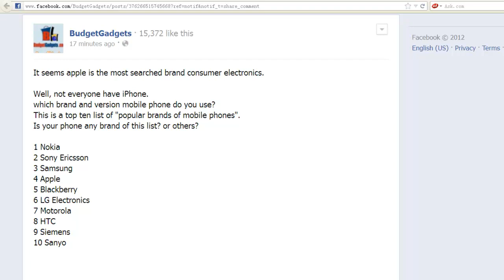Which brand mobile phone do you use?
What brand cell phone do you use?

It seems apple is the most searched brand consumer electronics.
Well, not everyone have iPhone.

This is a top ten list of "popular brands of mobile phones" by
Is your phone any brand of this list? or others?

1 Nokia
2 Sony Ericsson
3 Samsung
4 Apple
5 Blackberry
6 LG Electronics
7 Motorola
8 HTC
9 Siemens
10 Sanyo

Please comment if you want to say something about the brand.
and which brand phone do you have?

credit to:
the brand list is by  "the-top-tens.com"